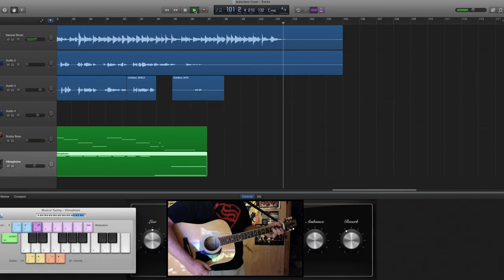Autoclave (by the Mountain Goats, a Cloudspike Cover)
The song is Autoclave, it is by the Mountain Goats (John Darnielle) on the album Heretic Pride. I like the band and the song so I covered it. As always, there are inevitable mistakes, but I really prefer doing everything in one take as much as possible. For the record, I am not really a singer, guitarist, or a flautist, but I will take suggestions on how to make future recordings and videos better. I'd love some feedback and also suggestions on which songs to do next.
(Link to the Mountain Goats Website)